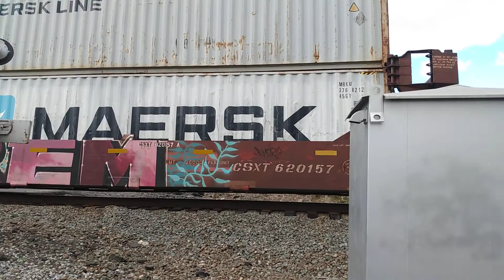NS ES40DC 7574 leads 277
Maidstone road Fauquier county VA